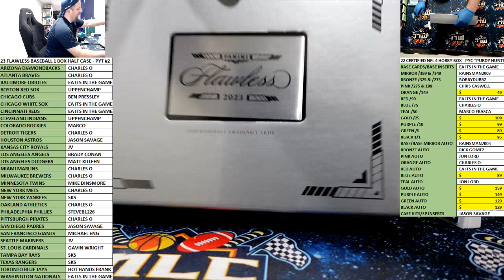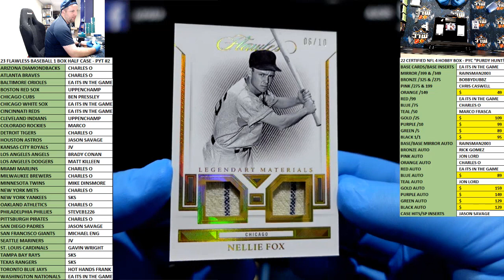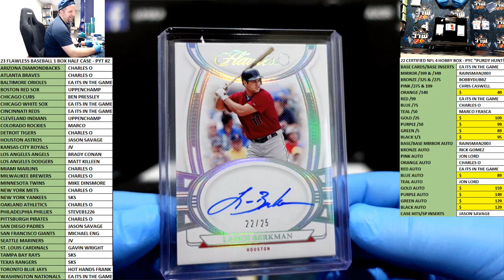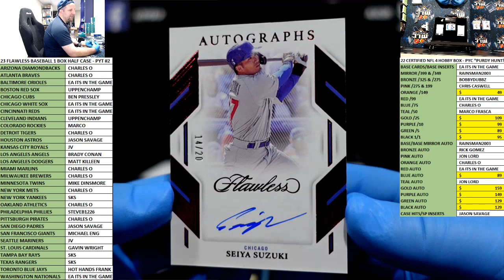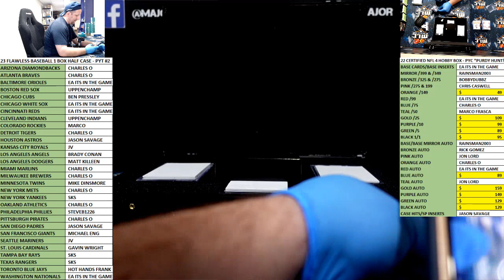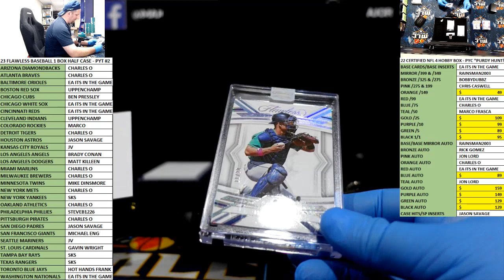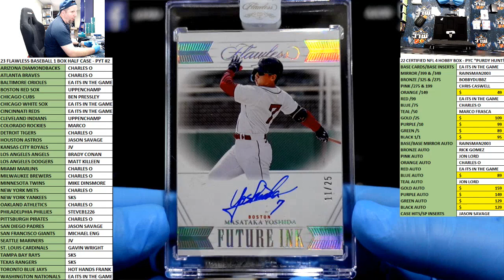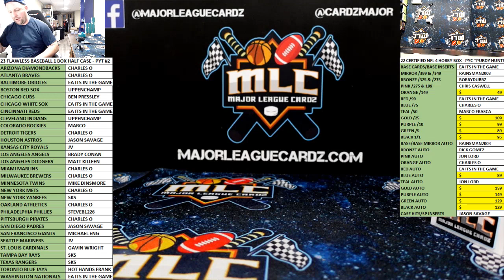23 FLAWLESS BASEBALL 1 BOX HALF CASE - PYT #2